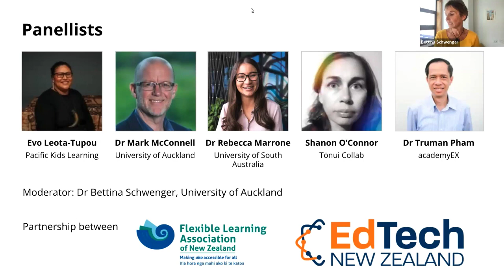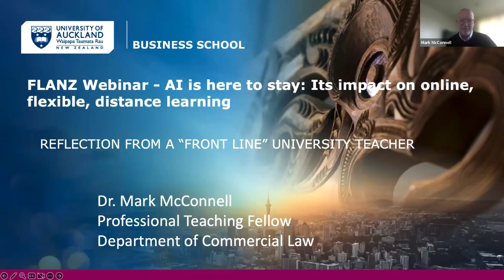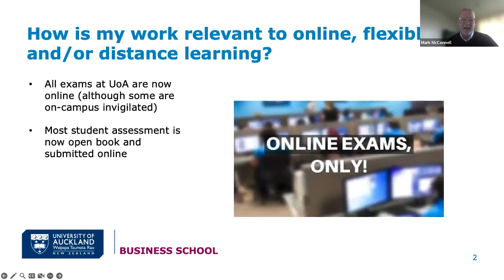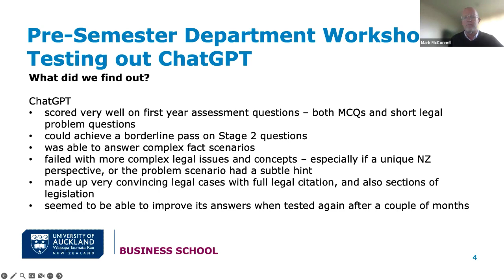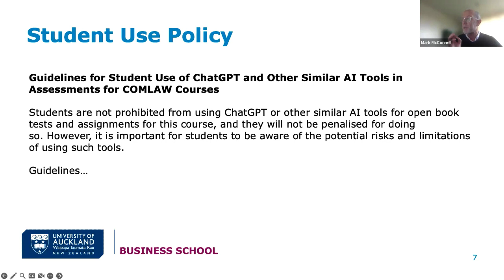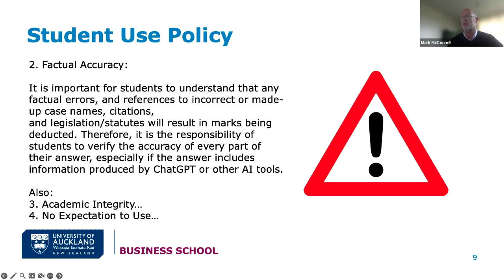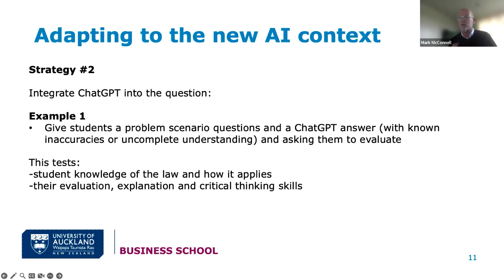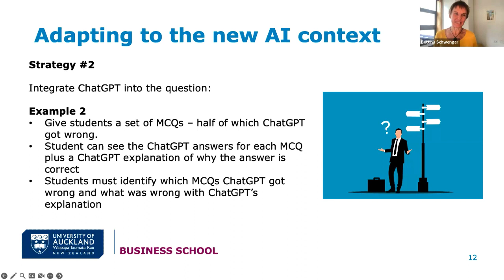AI is here to stay: It's impact on online, flexible, and distance learning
Panel conversation with Dr Rebecca Marrone (University of South Australia), Dr Mark McConnell (University of Auckland), Shanon O'Connor (Tōnui Collab), and Dr Truman Pham (academyEX) as part of TechWeek NZ on 18 May 2023.